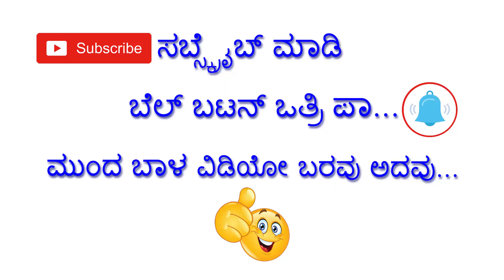ಚಿರಂಜೀವಿಸರ್ಜಾ ಸಿಂಗ ಮೂವಿ ಬಗ್ಗೆ ಜನರ ಅಭಿಪ್ರಾಯ ಹೇಗಿತ್ತು ? | Adit Prabhudeva | Tara | Chiranjeevi Sarja